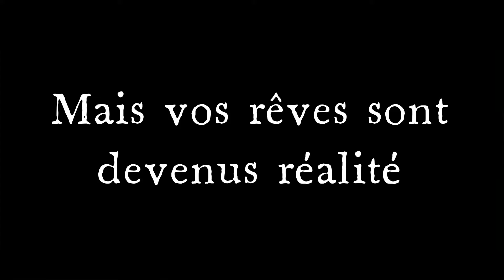Le grand retour ?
La Weald Team, la chaine youtube préférée de ton youtubeur préférée est de retour.